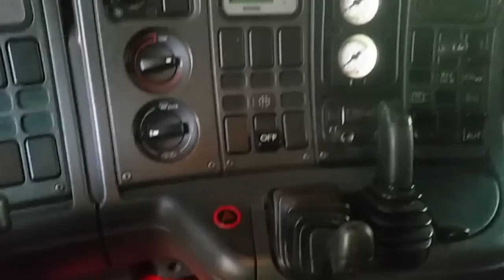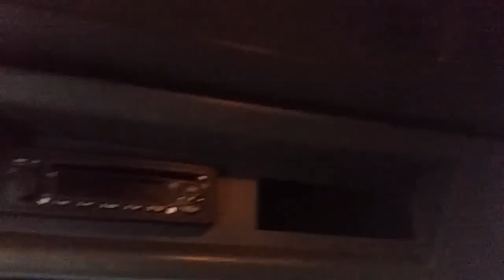Interior da Scania R400 semi automática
Contato comercial do canal : Scania G124 R400 semi automática ano 2004 9eixo,caminhoneiro,top,scania,volvo,Rodotrem, Bitrem,qualificados,Px,Truck,turbinado,sonhodecriança ,diesel,boléia,trucado,potência,muriçoca,cargapesada,frete,traçado,bruto, Diário de bordo de um caminhoneiro Os melhores caminhões do mundo, os caminhões mais top, Diario de bordo de Um Caminhoneiro. Caminhões ao EXTREMO, caminhões BONITOS, caminhões americanos, caminhões e bitrem e Rodotrem treminhão, o dia a dia de um caminhoneiro na estrada, o sofrimento as alegrias, humor a nostalgia, conhecendo as cidades, A liberdade, as comidas as paradas das estradas, muita entrevista, pessoal do trecho, as cargas pesadas, Brasil caminhoneiro.